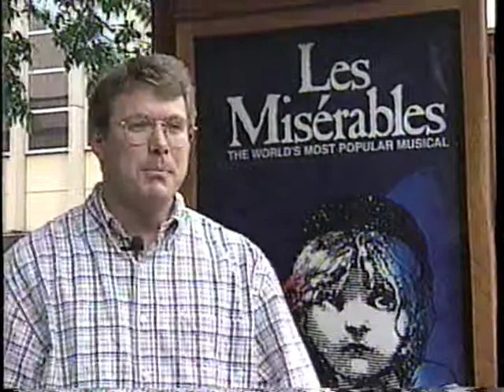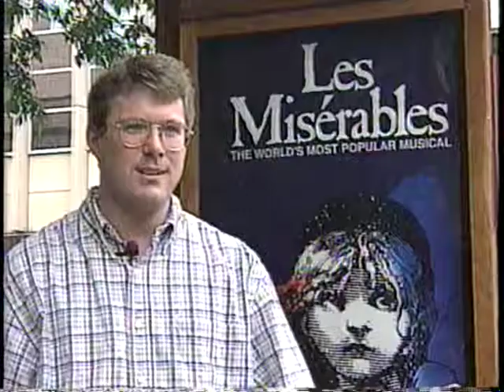ROBYNE ROBINSON & LES MIZ - KMSP 1998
From a ROBYNE ROBINSON special on KMSP Channel 9 in the Twin Cities on June 21, 1998.  Interviews with fans of "Les Miz" (coming to the Ordway Theatre), including Kevin Lund.